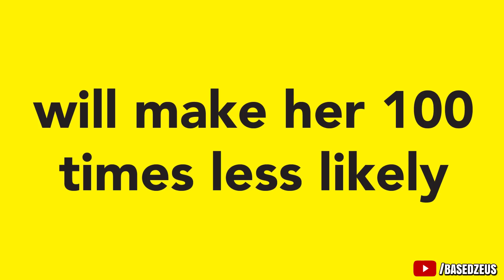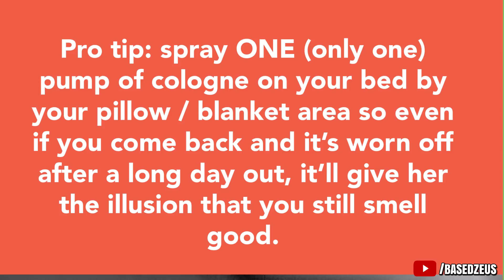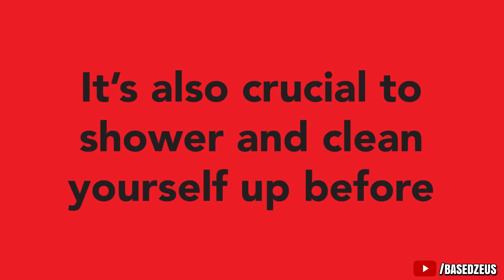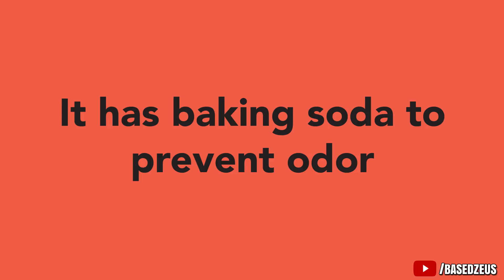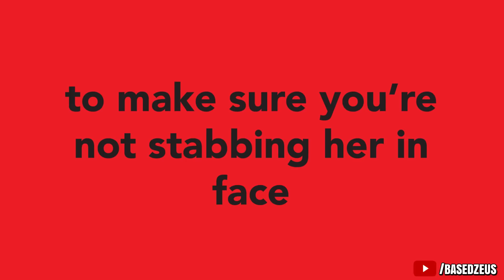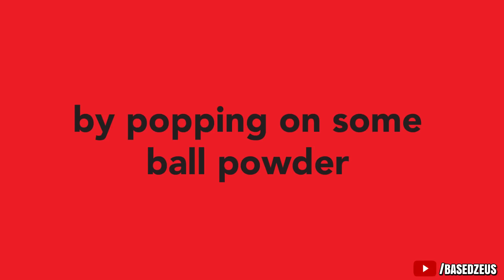Do THESE 3 Things BEFORE SEX and She'll be BEGGING for YOU | What to do Before Sex